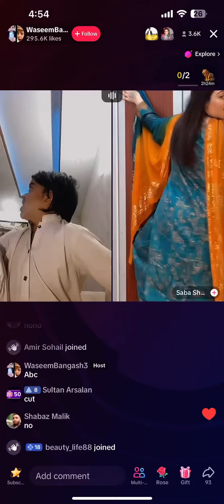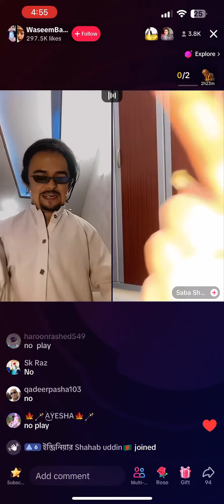System dikhao waseem ke punishment check karo last tak dakho video 🫣